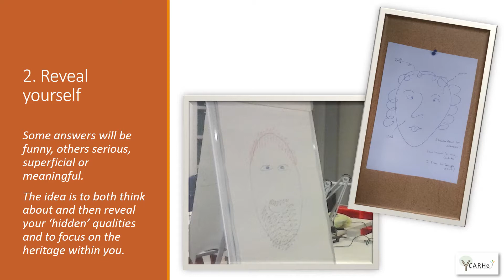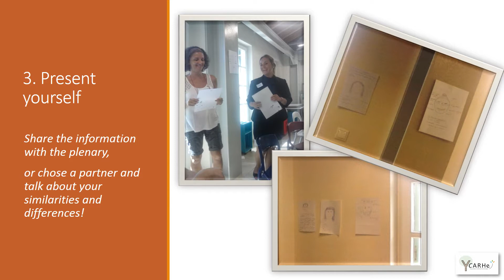Module1-My personal heritage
YCARHe-Discovering your heritage